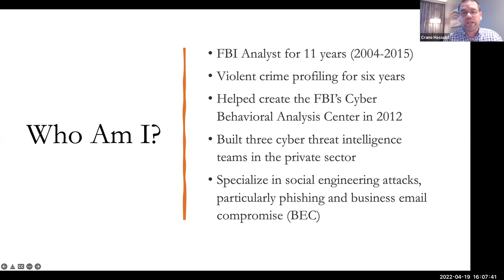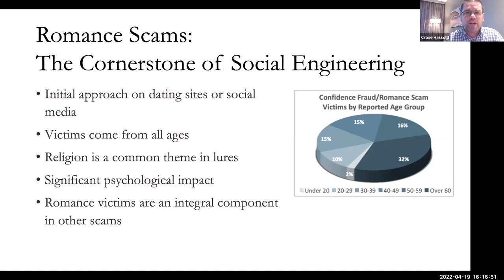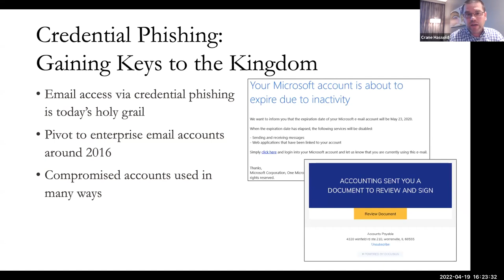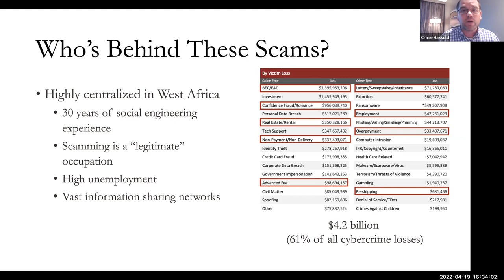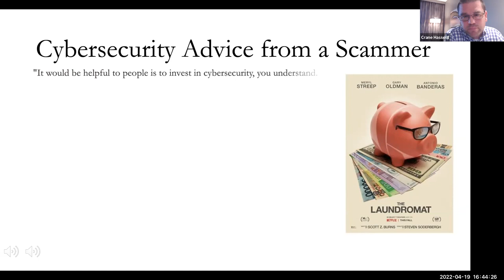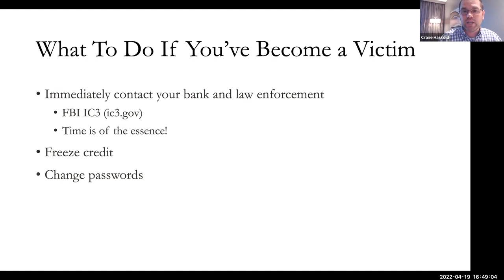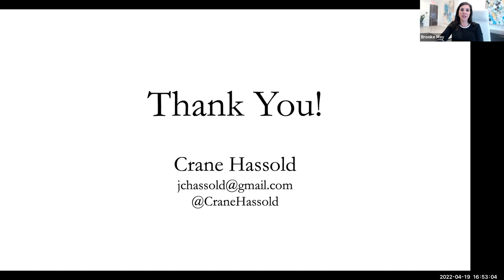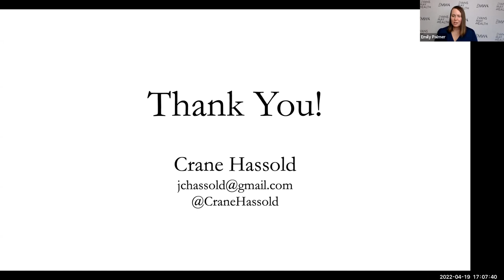Cybersecurity: What You Need to Know & How to Protect Yourself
We had a great turnout for our Cybersecurity Webinar on April 19, 2022 where Crane Hassold, former FBI analyst, shared his expertise and discussed how to recognize and protect yourself from cyber threats.

In this webinar, Crane discussed how social engineering attacks shape today's cyber threat landscape, and what you can do to protect yourself.

The subject matter in this communication is educational only and provided with the understanding that Sanctuary Wealth is not rendering legal, accounting, investment advice or tax advice. You should consult with appropriate counsel, financial professionals, or other advisors on all matters pertaining to legal, tax, investment or accounting obligations and requirements.